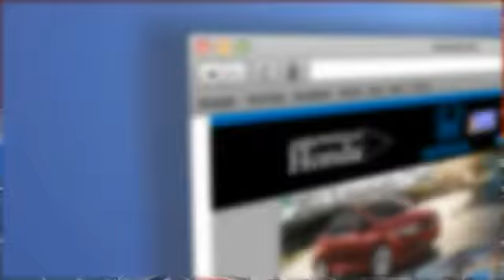2016 Honda CR-V Peoria AZ 16798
2016 Honda CR-V EX-L

Arrowhead Honda
8380 West Bell Road

Ready to roll! Hurry in! Is selling this Mountain Air Metallic HondaCR-V EX-L in Peoria. Looking for an amazing value on a wonderful 2016 Honda CR-V? Well, this is IT! What do we like about this 2016 CR-V? It's a long list, but a few tops things are that it posted exceptional crash test scores, it has amazingly user-friendly controls, and exhibits outstanding driving dynamics that make this car a pleasure to drive!! Call, click, or stop by, we don't expect this vehicle to stay on the lot for long!